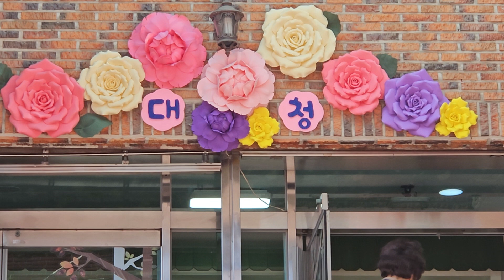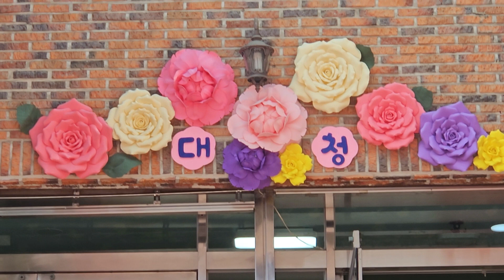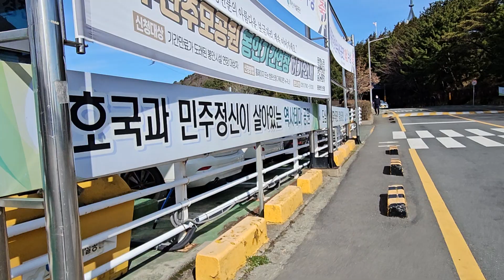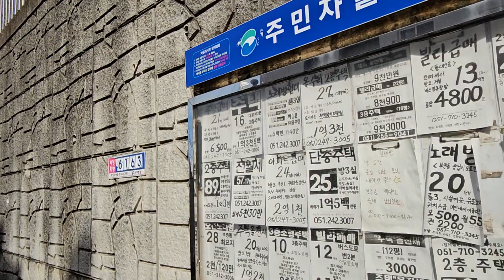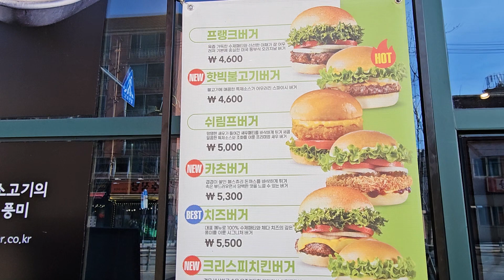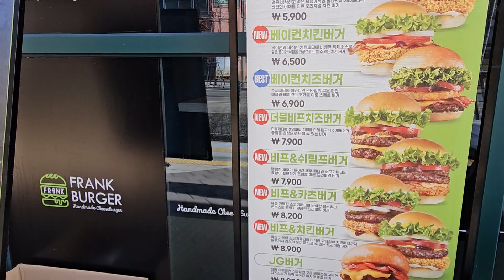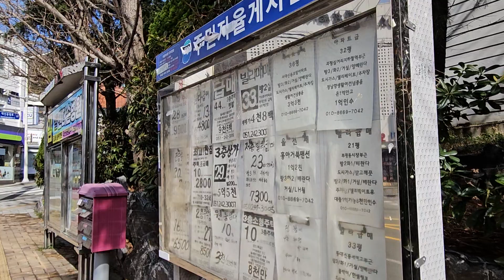부산 중앙공원 ~"동아대병원"까지 도보투어. (24. 2. 26)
◀갈매기소식TV 업무  설명▶ - 무병장수  부산볼거리발굴   걷기운동코스개발  부동산  골동품

1) 부산지하철이나 대중교통을 이용하여 가볼만한 부산의 숨어있는 명소를 소개하는 일을 합니다 평범한 곳이면서  부산의 잘 알려지지 않는 곳이나  잘 알려진곳이라 하여도 부산을 처음 방문하시거나  한번도 안가보신분도 계심으로 다양한 볼거리 나 역사적 유물이나  선조님들의 자취를 발굴하고  지하철을 타고 최대한 접근하여  걸어서  가보는 것을  위한  여러곳을 소개해 드릴려고 합니다
그리고  2월20일부터  인간의 무사고무병장수를 다루는 이야기들을  상호 토의해 볼려고  합니다
이부분은  저의  수준으로는  말씀할 능력도  부족하고  또  저희들이 명확한 답변을 낼수 없읍니다만  신의 힘을 빌려  토의하고  의견을 종합할  생각입니다
저는  무병장수의 여러가지 임상실험을 저 스스로  약 5년간  해왔읍니다 최근  인간장수에 대한
논의나 보도들도 공중파방송을 통해서도  그리고 유튜브에서도   많이 나왔읍니다  많은 유튜브들의 영상도 있읍니다
이를 바탕으로  저가  임상한 경험들을 이야기 해보고 토의하는 장이 되었으면 하고  본인및  가족중 아프신 분이 계시면  그 증상을 상호 들으면서 토의하는 장을 마련하여  갊매기소식tv  구독자님들 그리고  시청자님들의  개인별  스스로  자기체질에  맞는   무병장수의 길을 찾아가는 기회가 되었으면 합니다  이건  어디까지나  스스로의 판단이  결정하는 것이며   대화중  좋은방법이다  싶으시면
스스로 판단하시어  반영해보고  또  수정하고 하여  그결과를 서로  토의하면서  반영은 자율적으로
하는 것입니다
그러하니
갈매리소식tv의  기본 업무는   무병장수 토의  부산의 볼거리발굴   그리고 걷기운동코스개발과
그 이야기  그리고 부동산소식  그리고  골동품이나 중고용용품을 소개하는 방향으로 나아가고자
합니다

하단업무는 계속  추진하고자 합니다  감사합니다

2) 부산의 부동산 현황을  쉽게 파악하실수 있도록

3)자영업홍보  재래시장내 상점홍보  상품홍보  구인  (3개월) - 무료동영상

4)수석 도자기 골동품 고화폐 우표  고서화  미술 회화작품  (3개월) - 무료동영상

5) 중고물품 과 구독자님들께서  보내주신  건전한광고 등록 (3개월) - 무료동영상

감사합니다